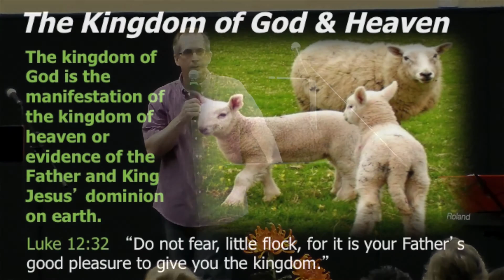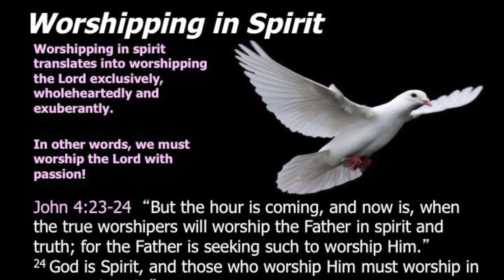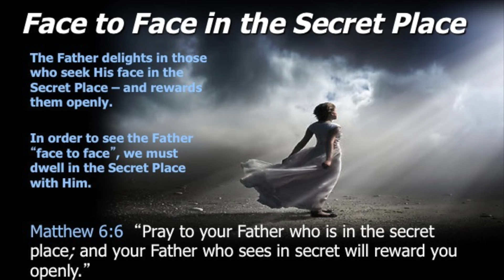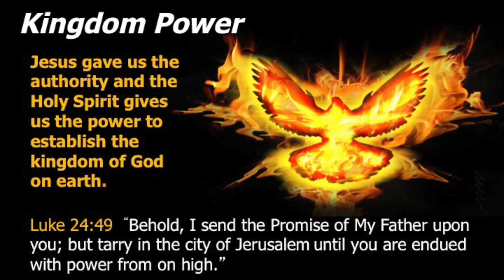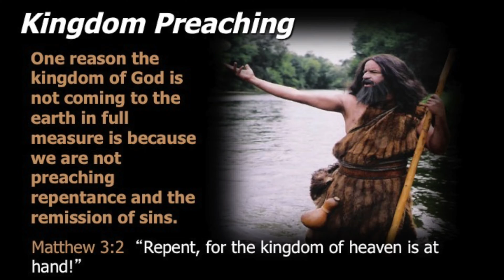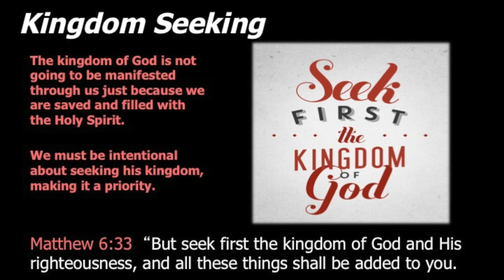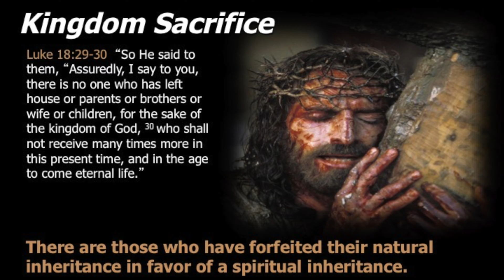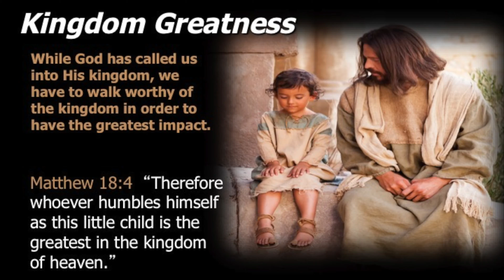YOUR KINGDOM COME! - The Kingdom, the Power & the Glory - Part I - by Pastor Rob Winters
In "Your Kingdom Come!, which is Part I of Pastor Rob Winters' series on "The Kingdom, The Power & The Glory", he expounds on the difference between the Church and the Kingdom of God.  He also teaches on the various aspects of the kingdom, including kingdom authority, kingdom power, kingdom residence, kingdom entrance, kingdom preaching, kingdom evidence, kingdom seeking, kingdom suffering, kingdom sacrifice, kingdom inheritance, and kingdom greatness.

Prepare the Way International Revival Center
18777 N. 32nd Street, Ste. 90